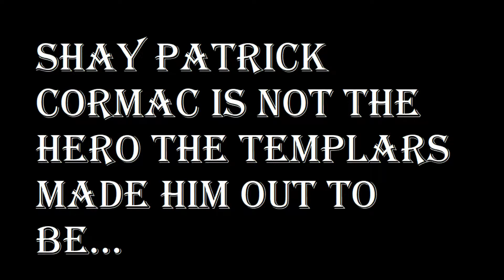Shay the Barfighter | Assassin's Creed Rogue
Shay Patrick Cormac is not the hero that the Templars claim he is. He was a drunk who went from tavern to tavern wherever he was and drank away his troubles. The tavern was the place where he could drink away his memories of the Assassins and of Lisbon. But, if the need arose, it was also a place where he could let out some anger...